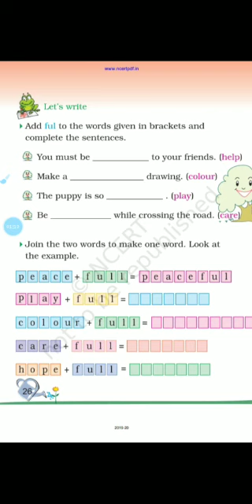English,Std 2. Lesson 3. Topic-I Am Lucky(Poem) Page no-26. S.Lata,RSMPS